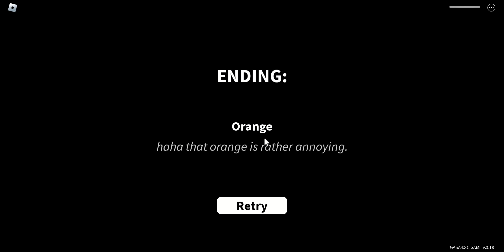How to get the Orange Ending in GASA4 Snackcore Version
In this video, I show you how to get the Orange Ending in GASA4 Snackcore
That orange is rather annoying